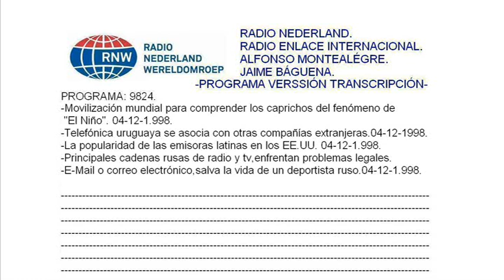Radio Enlace 9824.Radio Nederland.